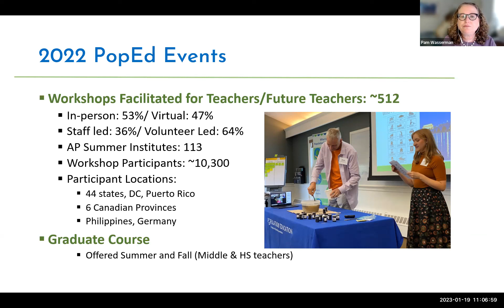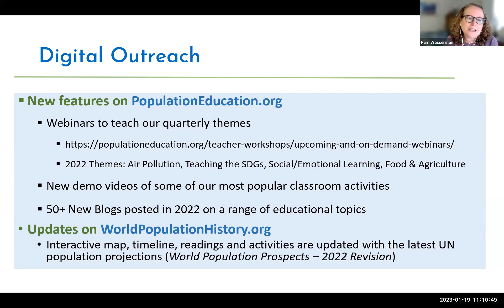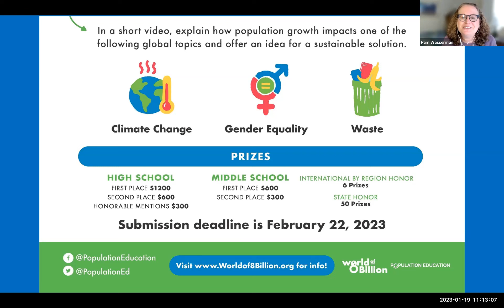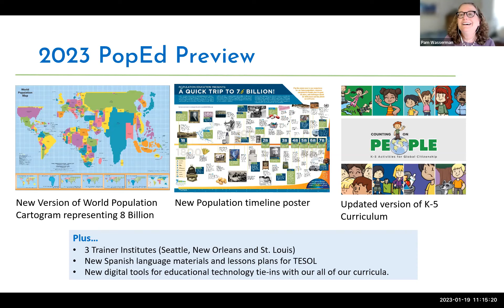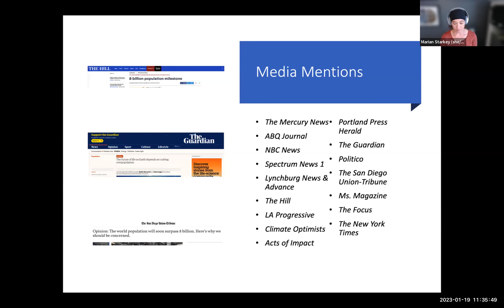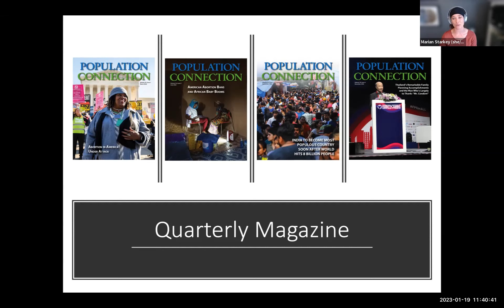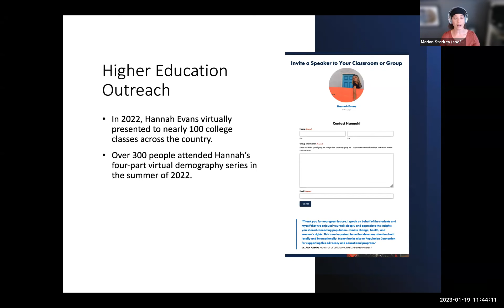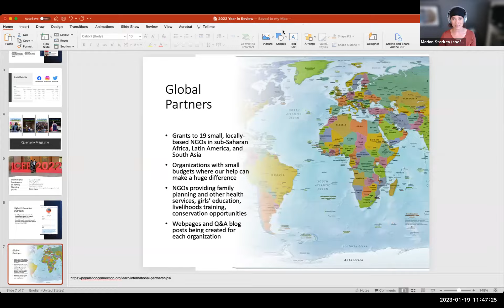2022 Year in Review with Population Connection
Population Connection’s staff will walk you through Population Education’s newest offerings for K-12 students and educators; explain how we’re responding to changes in the reproductive rights advocacy landscape; give an overview of successful outreach efforts informing the public about population issues; and share updates on our Global Partners program.